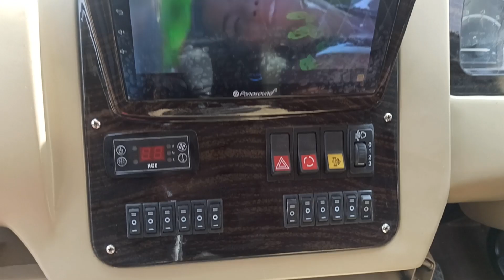3700 WB Traveller Modification with Fix glass